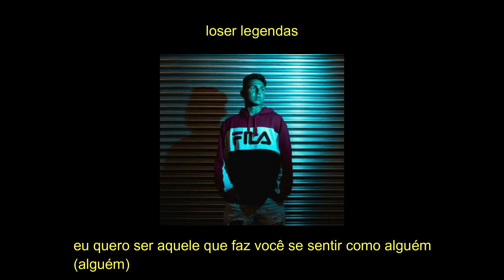Jay Sek - i cant sleep so i wrote this song - (legendado)